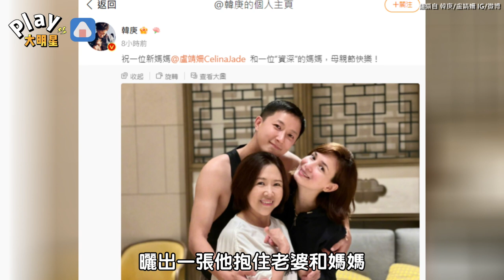韓庚露結實手臂抱兩個女子 幸福畫面粉絲湧入祝福